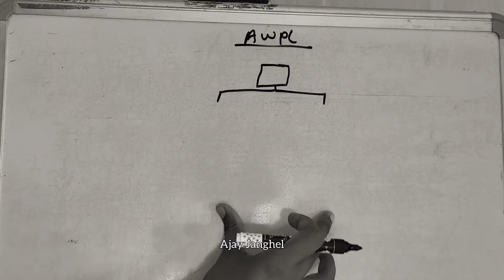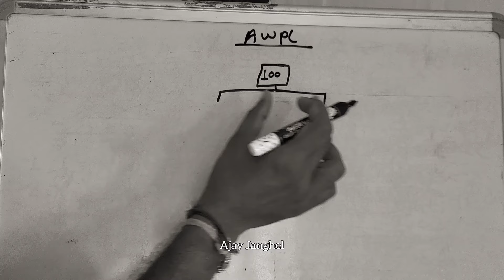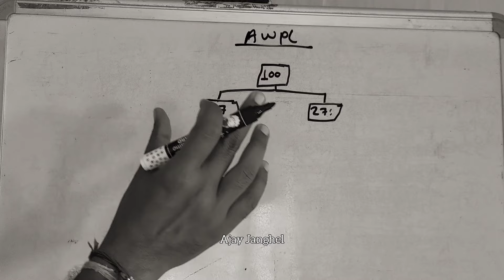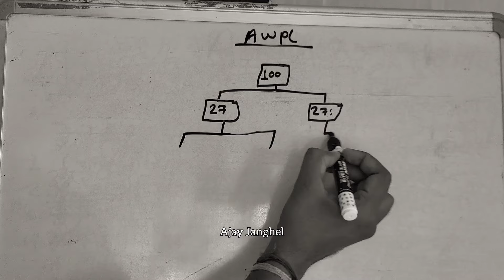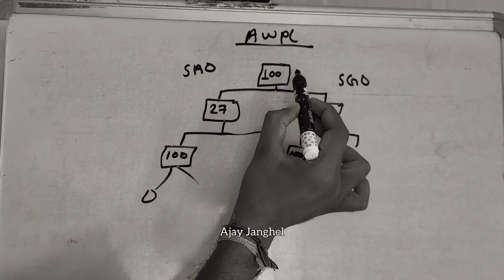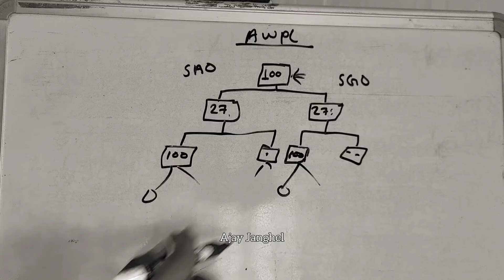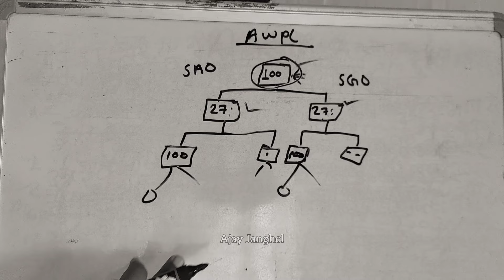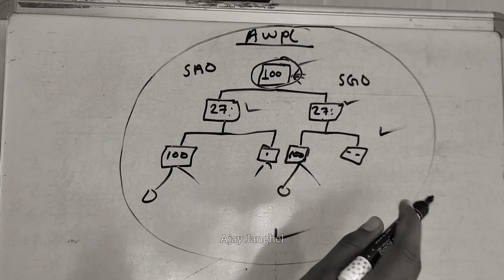Awpl में 24 लाख महीना कैसे कमाए | Awpl Training in hindi | Asclepius Wellness Pvt Ltd | Awpl Income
Ajay janghel